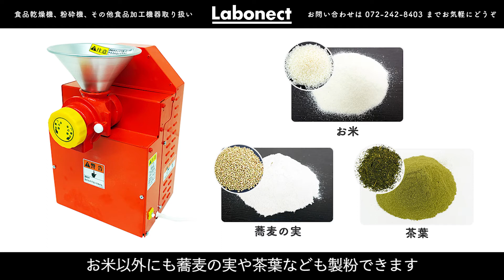【混ぜてチンするだけ！】カラフル米粉蒸しパン【野菜パウダー】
臼式製粉機で製粉した米粉と、乾燥させた野菜を粉末にした野菜パウダーを使ってカラフルな蒸しパンを作りました。
作り方は各材料を混ぜてレンジで加熱するだけ。簡単にカラフルな蒸しパンが作れます。
食べやすい蒸しパンにすることで野菜が苦手な子供でも食べやすくなり、不足しがちな野菜の栄養を朝食や間食で摂取できます。
米粉ならではのしっとりモチモチとした食感をお楽しみください。

---レシピ
[カラフル米粉蒸しパン 8号カップ約10個分]
米粉　　　　　　　　1カップ
水 　　　　　　250ml ※1
野菜パウダー 　　適量  ※2
※1 お使いの米粉の種類、水の温度により水加減が異なりますので生地がなめらかになるまで少量ずつ加えてください。
※2 動画では8号カップ1個につき生地を大さじ3、野菜パウダーを小さじ1/2で作っています。

●臼式製粉機
米粉づくりに使用した臼式製粉機は家庭用コンセントで使える製粉機です。
コンパクトな卓上型でありながら、お米や蕎麦、茶葉などの食品を一度にまとまった量を製粉することができます。

●家庭用食品乾燥機「ドラミニ」
野菜パウダーづくりに使用したドラミニは家庭用コンセントで使える食品乾燥機(フードドライヤー)です。
野菜や果物、肉類、魚や海藻などの海産物など様々な食品を乾燥できます。

野菜パウダーづくりに使用したコナッピーは家庭用コンセントで使える小型の製粉機です。
1分間に3万回転の強力なステンレス刃で、硬い大豆やお米、乾燥した野菜やフルーツなど様々なものを数分でなめらかな粉末にできます。